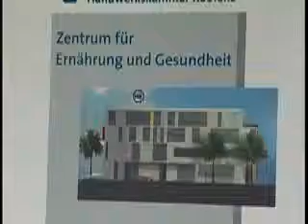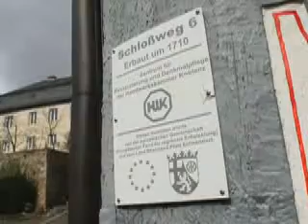empfehlenswert HwK-TV, 01.04.2009 - Handwerker und ihre Schlösser 2014